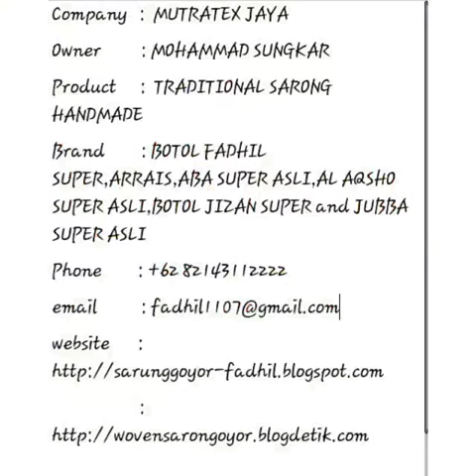Handmade Sarong Somalia Clothing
Traditional Sarong Made In Indonesia